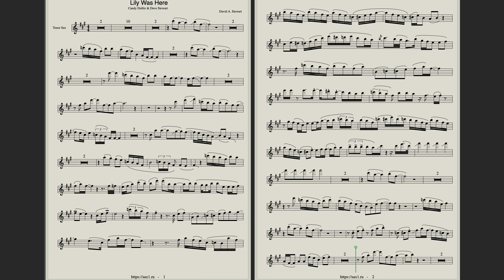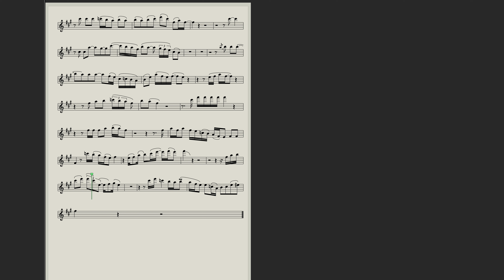Candy Dulfer & David Stewart - Lily Was Here (Sheet Music For Tenor Saxophone) Makap Sax Edit